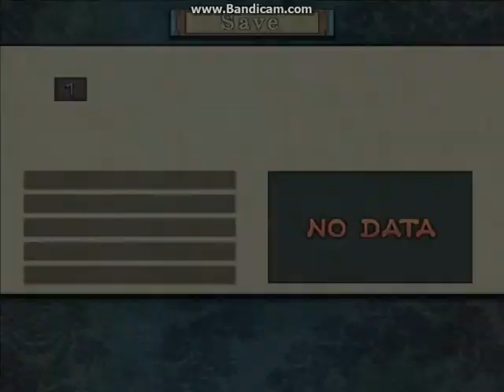Onimusha 3 Ep 6 part 2